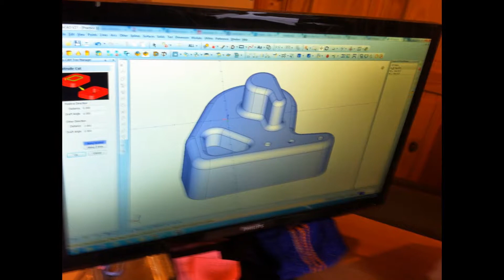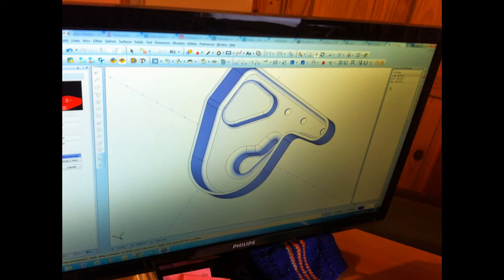RW Engineering Cad Cam Training on site BobCAD V27